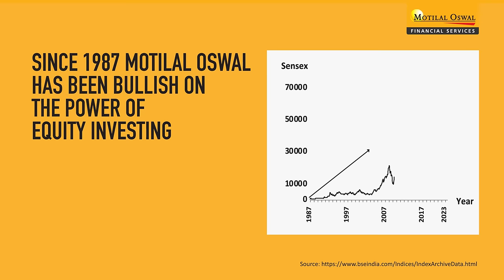India's Bullish Run In Stock Markets | Then, Today, and Tomorrow With Motilal Oswal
In 1987, when everyone was sceptical about India’s growth story, we at Motilal Oswal were bullish about its rise. In the last 30 years, we have maintained our stance on India’s bull run on the world stage.

Our optimism, belief, and conviction remain unwavering. Going ahead, we believe in our bullish vision for the markets, where our equity expertise will help investors grow their wealth along with India’s steady progress.